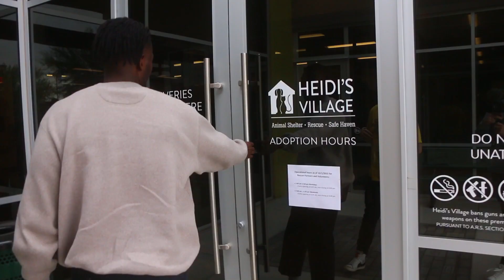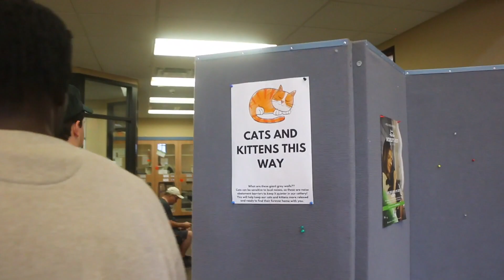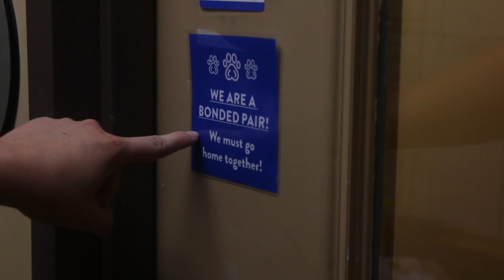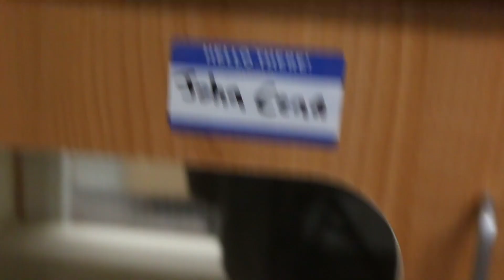we may have adopted a kitten 🫣